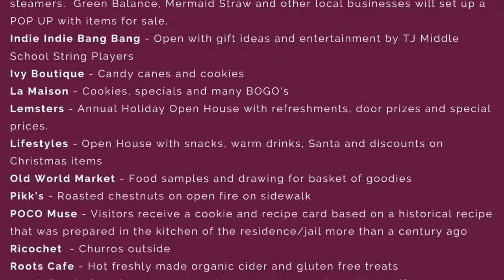Welcome to Christmas in Valpo